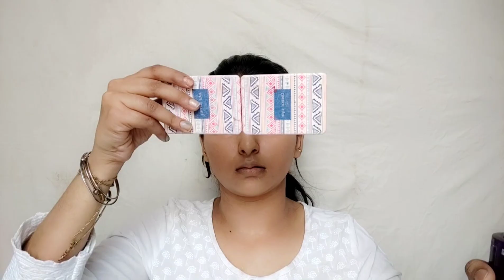Affordable makeup look//Silver eye with soft lips👄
Instagram_khobsurat912

note=all the content of this channel made by channel owner (ruman) khoobsurat makeup912 do not use any content without permission.